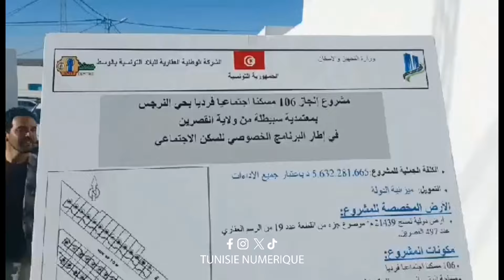وزيرة التجهيز و الاسكان تشرف على تسليم المساكن الاجتماعية بمعتمدية سبيطلة و البالغ عددها 106